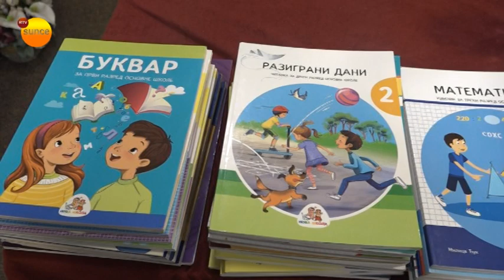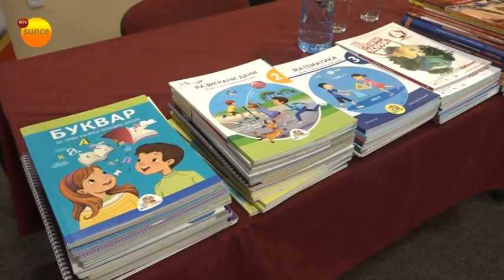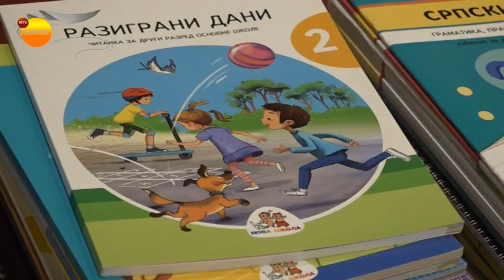Besplatni udžbenici za osnovce - prof. dr Alek Kavčić